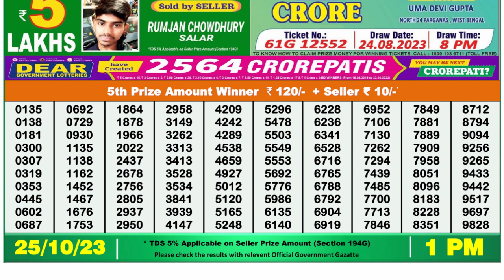Nagaland Lottery Sambad Live 1pm 25.10.23